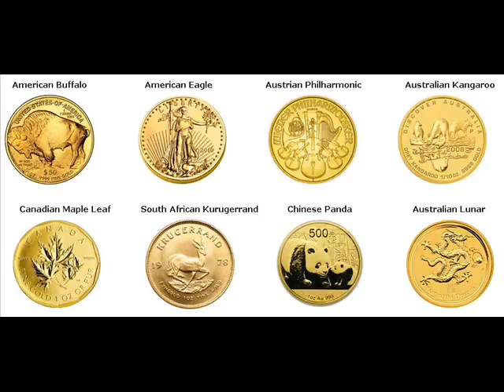Rare Gold Coins For Sale Moscow Fayette County Tennessee